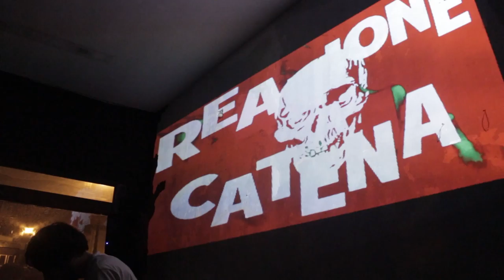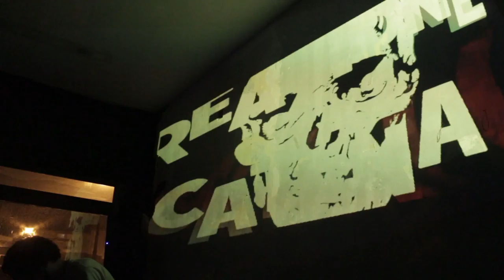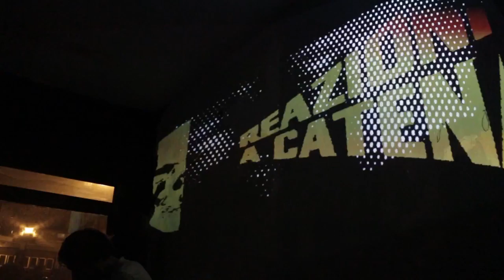noche blanca igor+telekommando track5 @Lata de Zinc NocheBlanca2015 - Uviéu